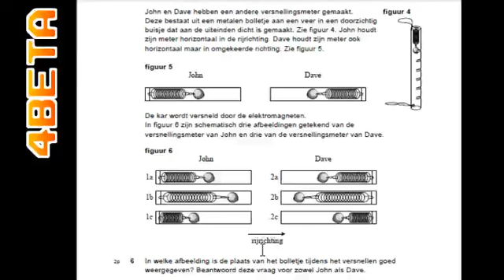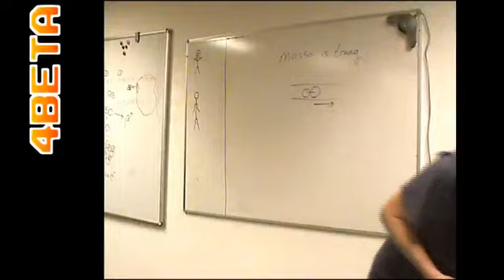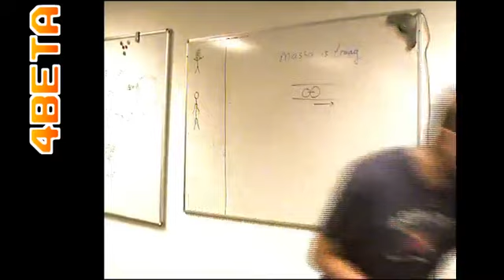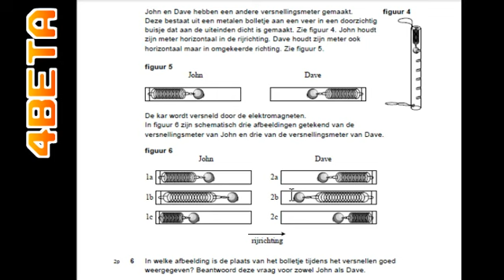Examen Havo Natuurkunde 2011 - Opgave 6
Uitleg bij het eindexamen natuurkunde 2011

Onderdeel van de examentrainingen van 4Beta.nl

100e, 500e en 5000e like van de krijgen een gratis dag examentraining!